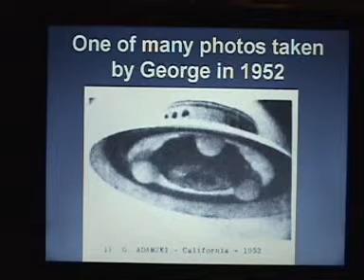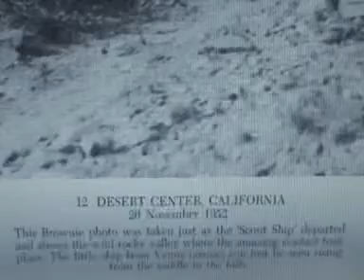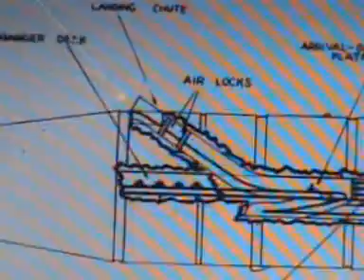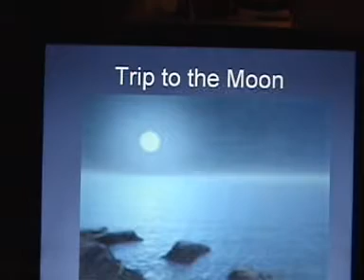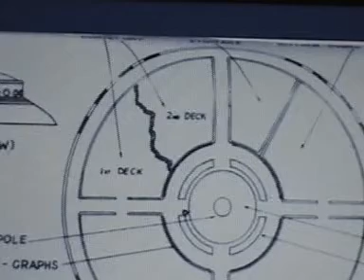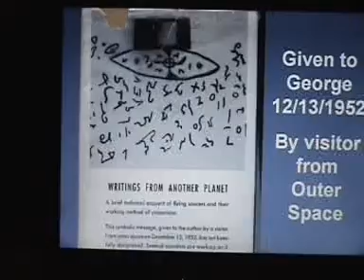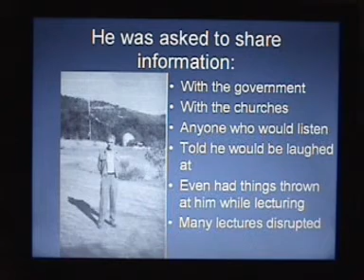Lightside Contact Series - George Adamski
Bonnie from The Lightside UFO Study Group reviews the works and experiences of alien contactee George Adamski.